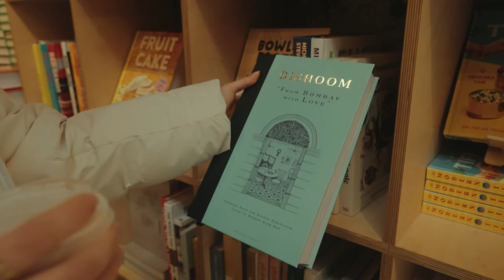Why Sunday's Are My Favorite Day: A Day in NYC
💭  Sunday's. I used to have the Sunday scaries until I realized just how much I can get out of 'em when I spend it right. Now, I'd say Sunday's are one of my favorite days. Spend a Sunday with me in Brooklyn.

+ Follow Kevin on instagram: @kevin_j_young and @throughout_nyc

👩🏽‍💻 About me:
Hola, hi! I'm Greta-- a proud Latina working as a full-time UX Designer in New York City, NY. I love making videos about UX design, lifestyle, & self-improvement, with my love for fashion sprinkled here and there. I'm happy you're here! ✨